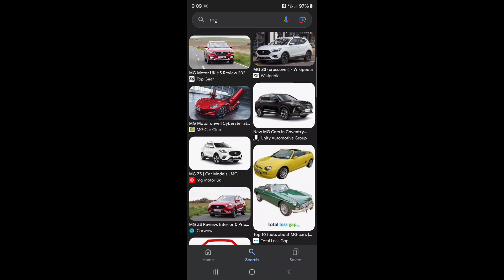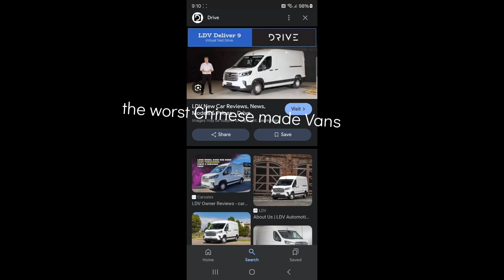this video is about the worst Chinese made EV cars and vans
Made with Film Maker these are the worst Chinese made cars and vans